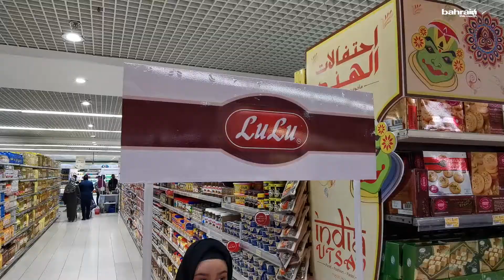Indian Utsav Inauguration 2020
India Utsav Festival 2020 was inaugurated by Indian Ambassador, HE Alok Kumar Sinha  at Lulu Hypermarket Dana Mall. The event was followed by a cooking demo by Master Chef Ripu Daman Handa and a dessert competition followed by various cultural activities lined up by different states of India.